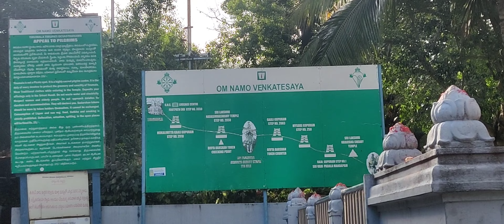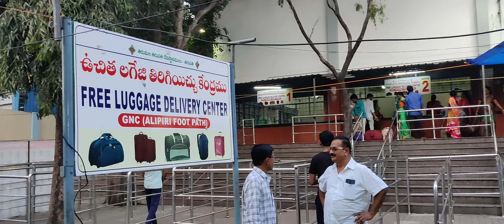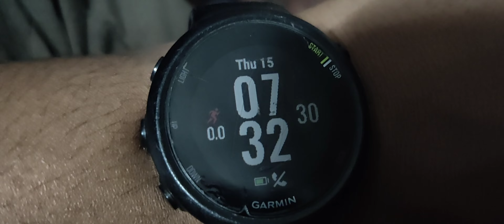Tirupati to Tirumula steps way // Alipiri steps way// Tirumala darshan 2024